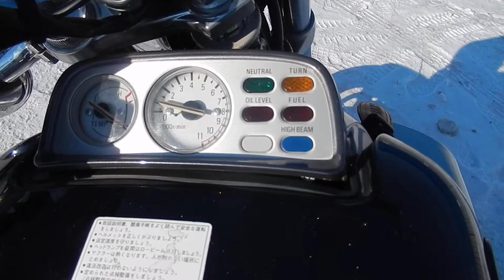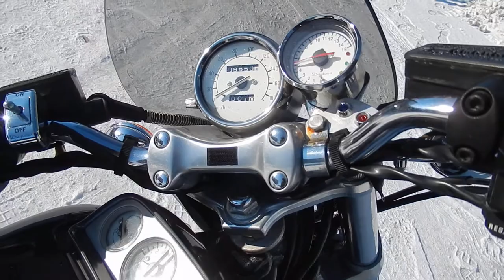No B8723 YAMAHA V MAX